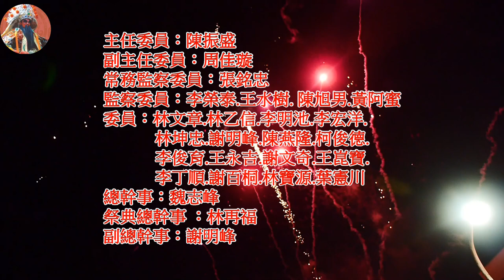111永康二王廟新春活動_01_1片頭花絮(主任委員陳振盛說明活動目的)2022/01/29